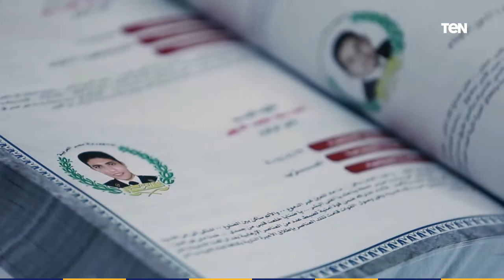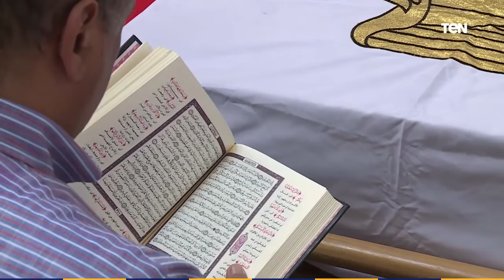ابن بلادي.. كان بطل كان مش عادي اسمه حاضر مش ماضي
ابن_بلادي.. كان بطل كان مش عادي اسمه حاضر مش ماضي النهاردة بجد فرحه